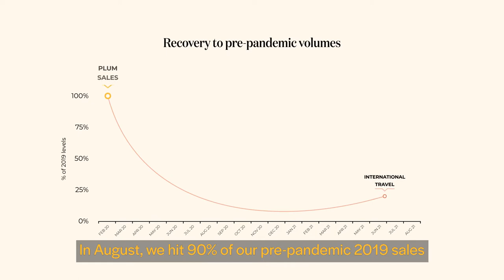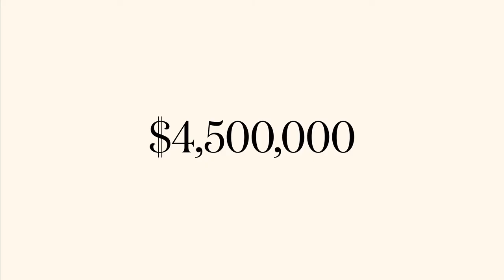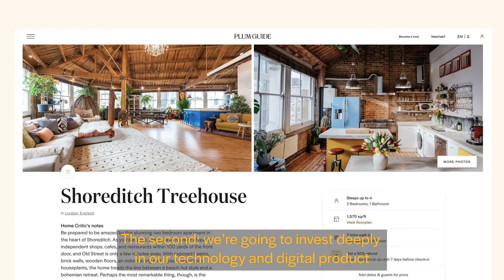Plum Guide Campaign - on a mission to build the definitive list of the world’s best vacation home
Plum Guide is on a mission to build the definitive list of the world’s best vacation homes. The business has seen impressive growth since its launch in 2016. This is a chance to join their latest $9m funding round alongside world-class institutional investors.
The overnight stay market globally is worth $1.2tn. But booking the right place can feel like a lottery, with 15m+ homes online to choose from.

Our mission is to find and award the best homes out there with our trusted quality mark.

Restaurants have the Michelin Star. Books have the New York Times bestseller list. Homes have the Plum Award.

We launched in 2016 and grew 3 x YoY pre-Covid (2016: $1.2m sales/EBITDA -$813k 2019: $38m sales/EBITDA -$15m), with homes in 500+ locations and 29 countries. Most importantly, we’ve built a brand that guests love, with industry-leading NPS.

When the pandemic hit, we focused on cracking acquiring supply faster and leaner, to capture maximum demand when it returned. That strategy is paying off already: since Dec 20 we’ve grown 4.5x from $668,949 (EBITDA -$1,002,268) to $3,014,761 in Sept 21 (EBITDA -$1,030,098). And we're recovering faster than the international travel. In August we were 90% recovered vs 2019, whilst international travel was just 26% recovered.

We’ve just raised $9m from institutional investors Beringea, Talis, Hearst & LocalGlobe (Latitude). The next phase of our growth plan has 3 core pillars:

1. Continue to expand, growing supply in destinations our guest love

2. Invest in our tech & IP to further differentiate our exceptional guest and host experience

3. Build our brand with the vision to become the global trust mark in travelf